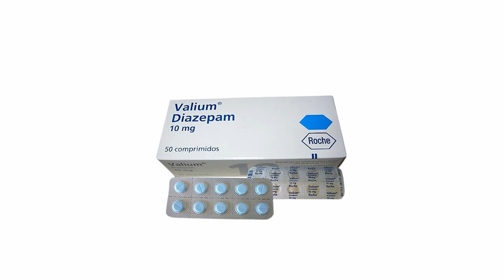What is Phobia | Symptoms, Causes and Treatment of Phobia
Phobia:
A phobia is a type of anxiety disorder that causes an individual to experience extreme, irrational fear about a situation, living creature, place, or object.
When a person has a phobia, they will often shape their lives to avoid what they consider to be dangerous. The imagined threat is greater than any actual threat posed by the cause of terror. Phobias are diagnosable mental disorders.

Symptoms  0:42
Causes        1:10
Treatment   1:42

The Disorders care is a researched base small group that is dedicated to providing the necessary information relating to disorders for parents and guardians of challenged kids so that not only they can timely identify the disorder but also so that they can take better care of their children.